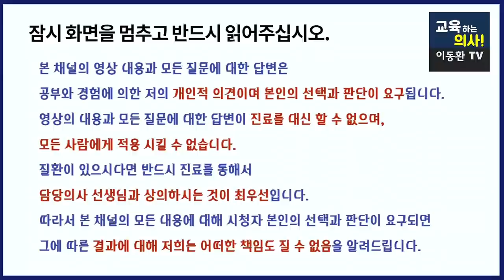[1인가구] 혼자사는 사람들은 이런병에 더 잘걸립니다. 혼자 사는 사람들이 건강을 지키기 위한 방법!